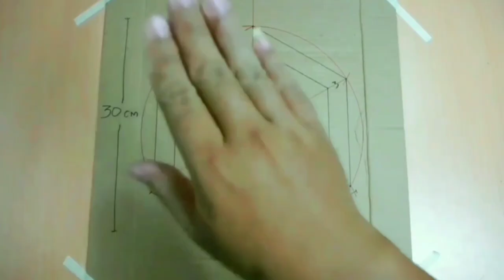Interior design wall painting | 3d wall painting design ideas | Desain cat dinding 3d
This 3-dimensional wall paint can be applied in a room that you want to highlight such as a bedroom, workspace, or living room.
You can make a pattern like in this tutorial video with the help of several tools such as a ruler, marker, or any tool according to your creativity, and so that it doesn't feel overwhelming, choose one of the walls of the room to apply, and besides being an accent, this area can also be one of the best. one of your creativity that can complement the interior of the room in your residence, I hope this info is useful.

Cat dinding 3 dimensi ini dapat diterapkan di ruangan yang anda ingin tonjolkan seperti kamar tidur, ruang kerja, atau ruang tamu.
Anda bisa membuat pola seperti di video tutorial ini dengan bantuan beberapa alat seperti penggaris, spidol, atau alat apapun sesuai kreativitas anda, dan agar tidak terasa berlebihan, pilih salah satu dinding ruang untuk mengaplikasikan, dan selain menjadi aksen, bidang ini juga bisa menjadi salah satu buah kreativitas anda yang bisa melengkapi interior ruangan di hunian anda, semoga info ini bermanfaat.

𝙈𝙖𝙩𝙚𝙧𝙞𝙖𝙡𝙨 𝙖𝙣𝙙 𝙩𝙤𝙤𝙡𝙨 𝙪𝙨𝙚𝙙 👇

𝙈𝙖𝙩𝙚𝙧𝙞𝙖𝙡 𝙩𝙤𝙤𝙡𝙨 :
- Kuas, paintbrush
- Jangkar, arc

𝙈𝙖𝙩𝙚𝙧𝙞𝙖𝙡 𝙩𝙤𝙤𝙡𝙨 :
- Cat air /cat minyak, watercolor
- Air, water